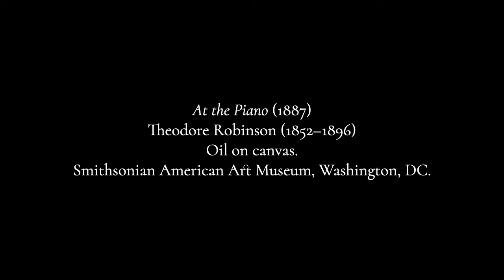Diabelli: Sonatina in C Major, op. 24, no. 1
0:00  I. Andante
2:41  II. Allegretto

Anton Diabelli (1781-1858) is best known for a project where he asked every important living Austrian composer (and several non-Austrians as well) to write a variation on a 32-bar waltz that he had written.  Fifty composers wrote a variation for him; Beethoven wrote 33, now known as the Diabelli Variations which take half a recital program to play.  Diabelli himself wrote more simple music, much of it for teaching, and a large amount of four-hands music for piano.  All of his sonatinas are in a two movement form, nothing terribly challenging but still tuneful and fun to play.